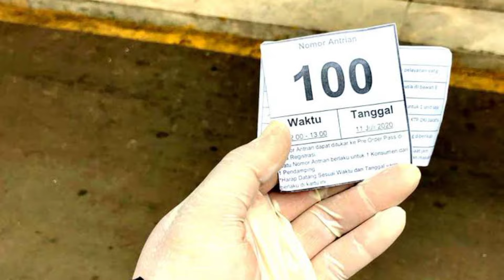All New Honda CBR 250 RR 4 Piston ❗ Siap Jegal Kawasaki ZX 25R